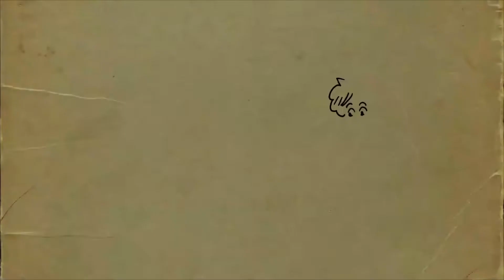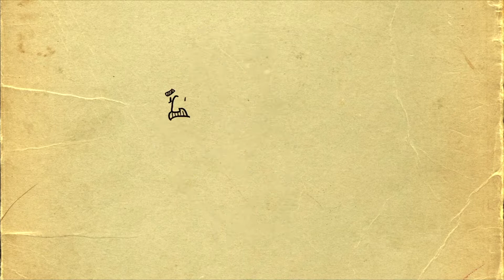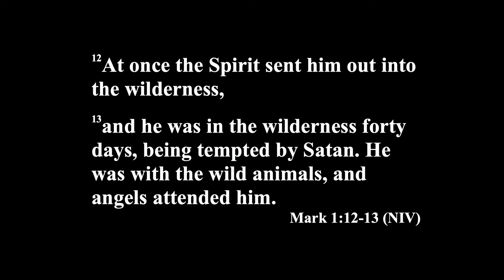St Andrew's Parry Sound Live Stream Mar 13, 2022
Wilderness Showdown
Mark 1: 12-13
Rev. Larry Freeman